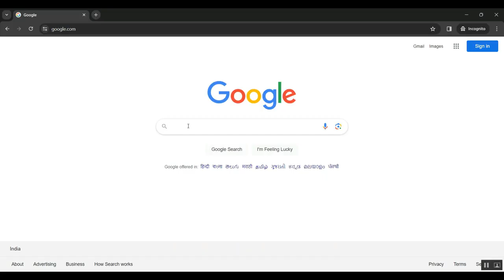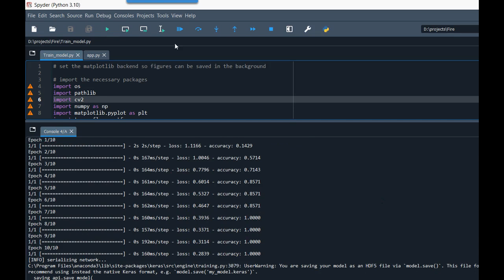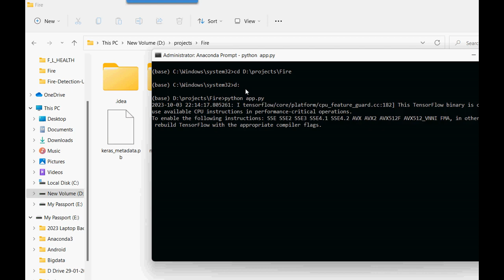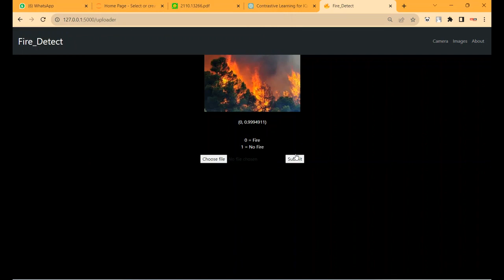A Novel Early Indoor Fire Detection Method Based on Multi sensor Device & Improved CNN BiLSTM Attent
IEEE PROJECTS 2024 TITLE LIST

* Complete Source Code
* Complete Documentation
* Complete Presentation Slides
* Flow Diagram
* Database File or Dataset
* Screenshots
* Execution Procedure
* Video Tutorials
* Supporting Softwares

Support Specialization
* 24/7 Support
* Ticketing System
* Voice Conference
* Video On Demand
* Remote Connectivity
* Document Customization